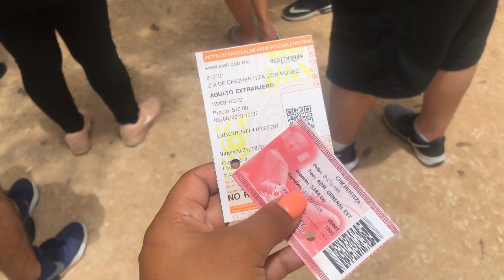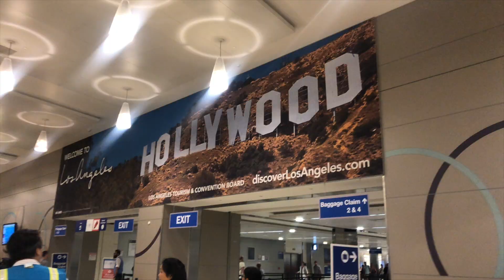TRAVEL VLOG | MAYA RIVIERA, CANCUN 2018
We took a 5 day trip to Cancun and did EVERYTHING we could squeeze in 5 days! It was hard!! THERES SO MUCH TO SEE AND DO!

Heres a small glimpse of what we were able to do! I hope you guys enjoy this video and feel like you were on the trip with us! Life is so beautiful when you surround yourself with positive people and experiences. This trip was definitely an eye opening experience for us all!

Should I Vlog like this more? Travel and Lifestyle Blogging?